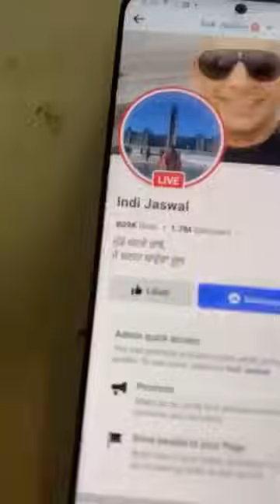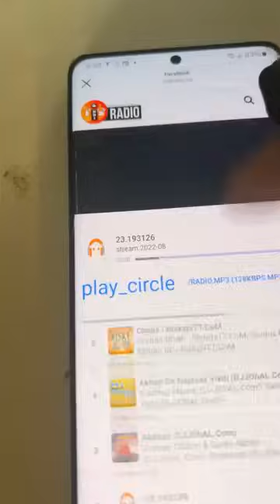Canada licence ਦਿਓ ਮੁਬਾਰਕਾਂ ਆਪਾਂ ਲਾਇਸੈਂਸ ਲੈ ਲਿਆ ਕਨੇਡਾ ਦਾ Indi Jaswal